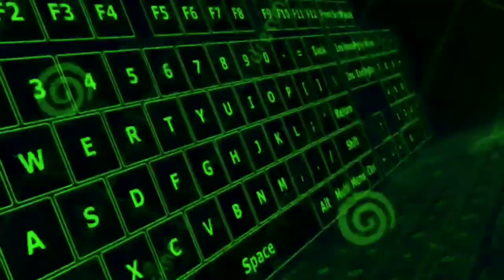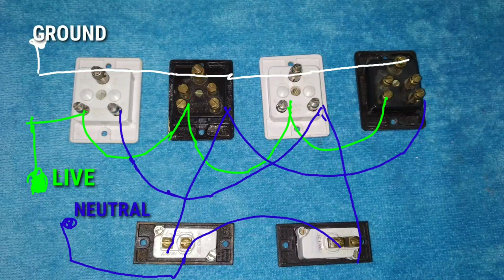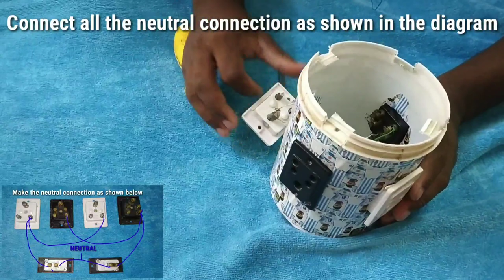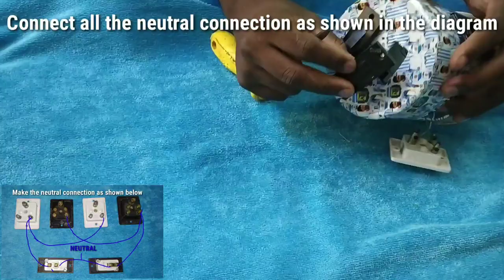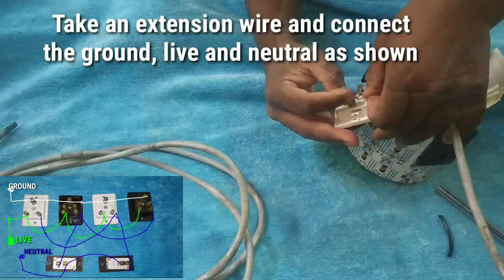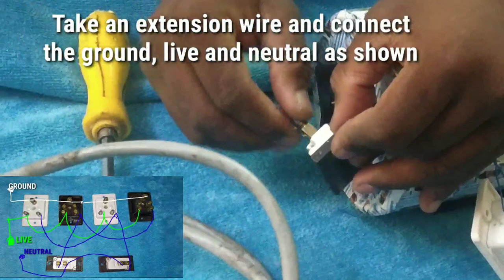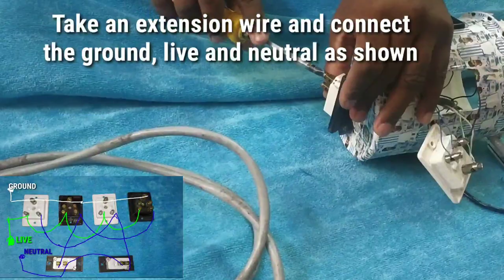How to make Switchboard (Easily at home with paint bucket)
….\…./´¯.I.¯`\./
…./… I….I..(¯¯¯`\
…I…..I….I…¯¯.\…\
…I…..I´¯.I´¯.I..\…)